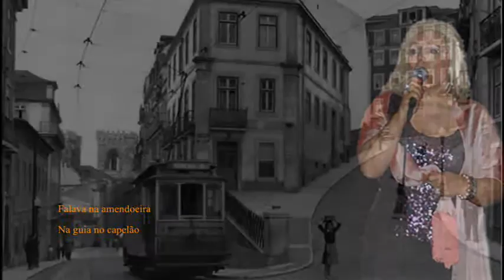Carmen Santos _ Fadista Louco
Carmen Santos, neste último Natal em uma velada Fadista com vários amigos, nos canta todo um clássico "Fadista Louco" dos autores Domingos Gonçalves e Jaime Santos - No acompanhamento á guitarra portuguesa Belmiro Santos e na Viola Orlando Pinto. Um abraço a todos. Américo